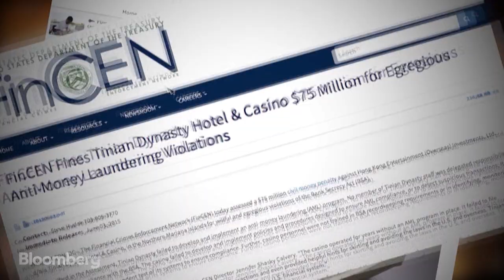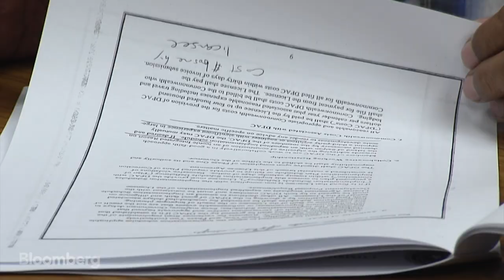Obscure Casino Run by Trump Protege Raises Big Questions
Nov. 14 -- The world's most successful casino ever may be located in a remote American territory, run by a former protege of President-elect Donald Trump. Chinese high-rollers are increasingly betting on the Pacific island of Saipan, where the staggering numbers have attracted the attention of U.S. anti-money laundering officials. Bloomberg's Stephen Engle has the story.